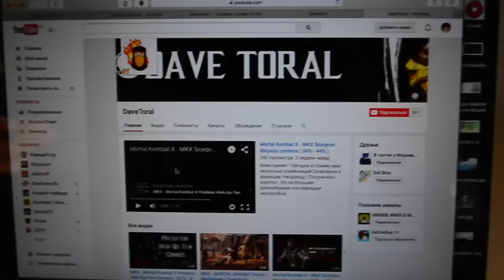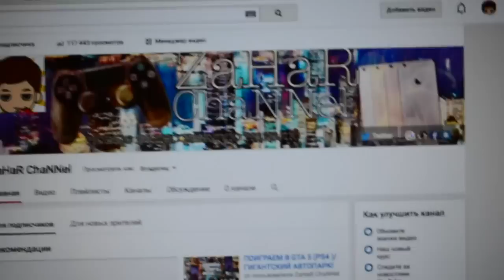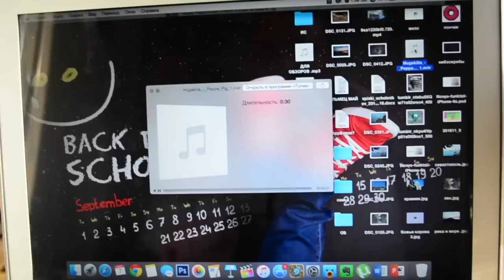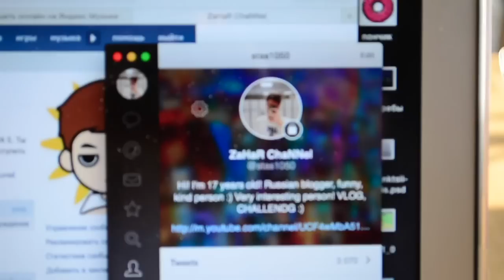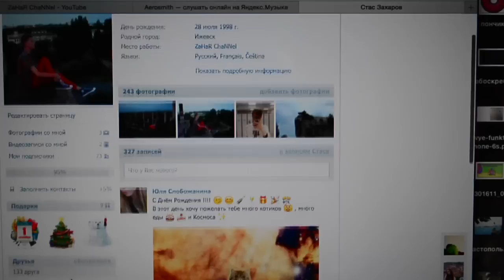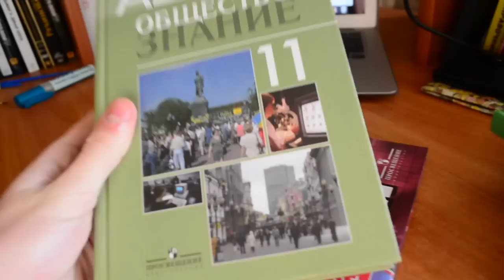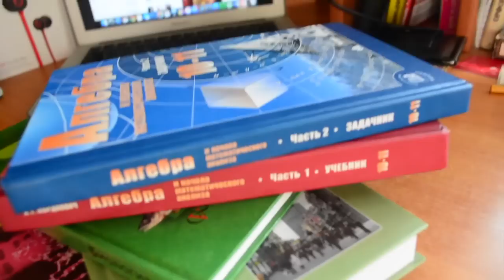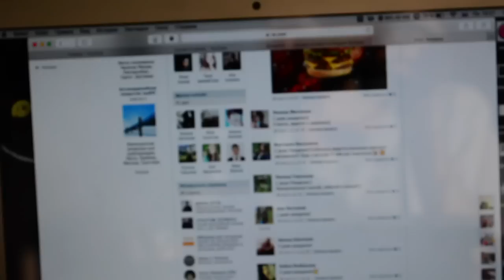VLOG : BACK TO SCHOOL | СНОВА В ШКОЛУ